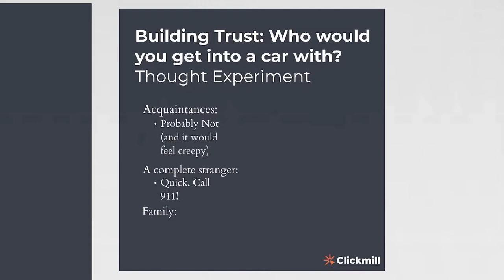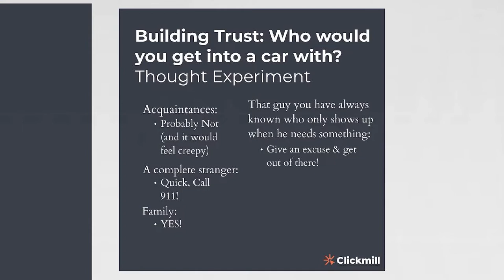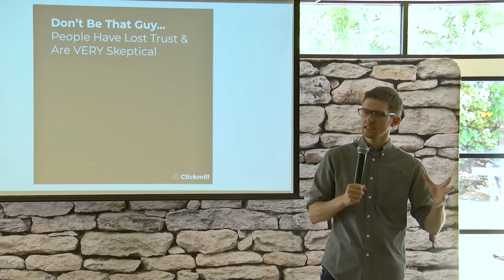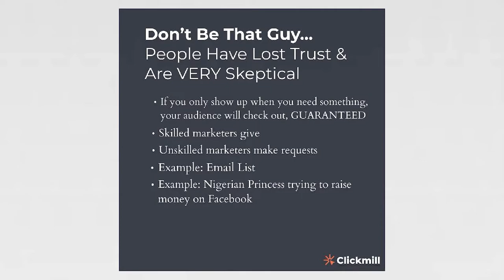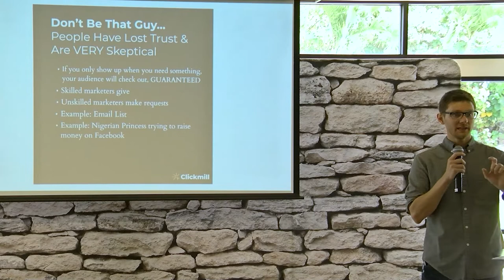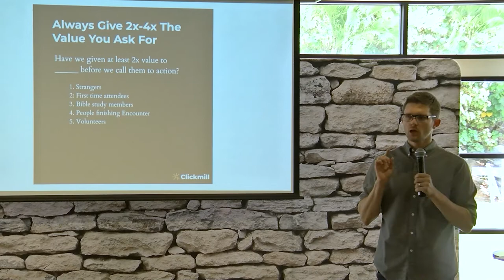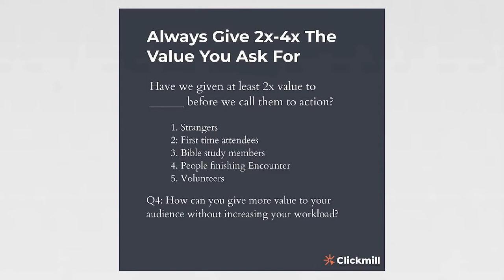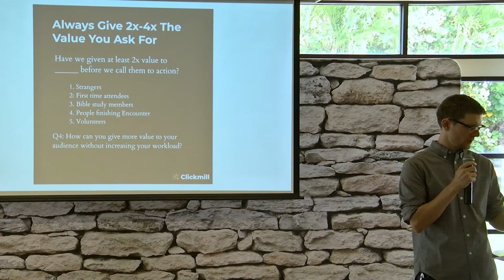Church Marketing Tips: Are You Building Trust With Your Audience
Description: In this church marketing tip, Brett explains how to get your audience to take action by building trust with them. Does your audience see you as someone who only shows up when need something? Here is how to know...

1. FREE MINISTRY MARKETING EBOOK (OVER 100 PAGES): Download your free copy of Ministry Marketing: The #1 Marketing Guide For Ministries at the

2. WORK WITH BRETT: If you want to work with us personally, click the link & schedule your free strategy session today

ABOUT BRETT:
Brett Henderson is the digital marketing director at Clickmill.co and is the author of The Digital Ministry: Reaching The Ends Of The Earth Without Leaving Home. Brett has consulted with ministry leaders internationally, helping them create custom marketing strategies that get results.

After four years of Christian college, Brett worked at Discipleship schools, Christian camps, and was a Youth Ministry Directory at the Salvation Army. He later spent 6 years in sales and as a Marketing Executive for a digital marketing firm. Brett later started Clickmill, a digital marketing firm that works with Christian churches and Christian nonprofits. Brett’s courses on church marketing have over 10,000 students in 143 countries.

Clickmill specializes in helping Christian ministries implement custom digital marketing strategies that help them reach more people, more effectively. Brett and his wife Siomara live in Honolulu, HI